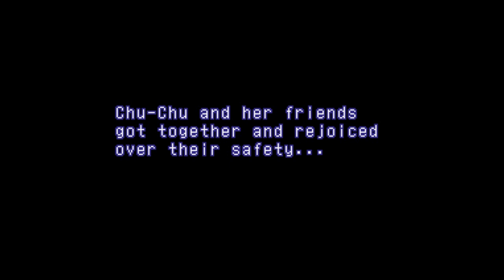Let's Play Xenogears Part 113 - Fake Sign Off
In this part, we finish off the Achtzehn, probably not the way we had wanted to, but still, it's over.  Then, we have a few cutscenes including Gaspar, Wiseman, and Chu-Chu.  Yes, of course with Chu-Chu.  Then, it's time for a quick little wrap-up before getting more information about our newly unlocked stats and equipment.